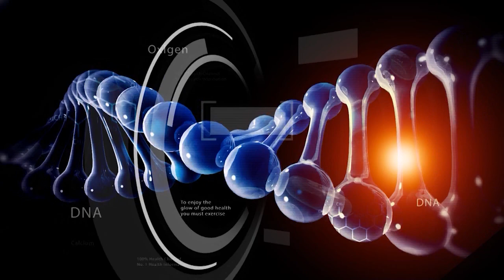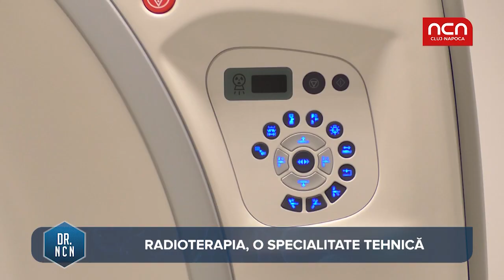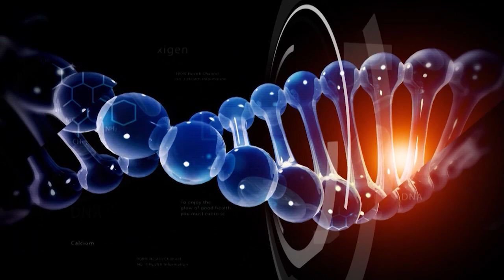Dr NCN - Claudiu Hopartean - Radioterapie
Ne dorim sa ii imprietenim pe clujeni cu sistemul medical, iar invitatii le vorbesc pacientilor sau potentialilor pacienti despre patologii diverse, axandu-se pe preventie.